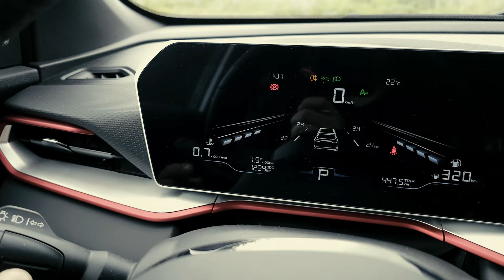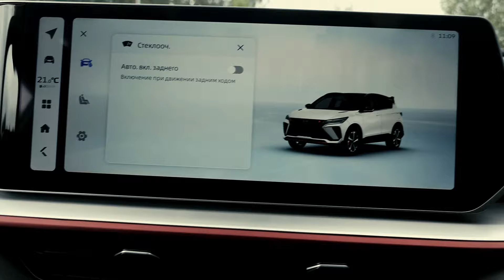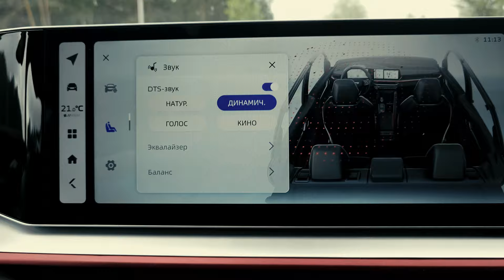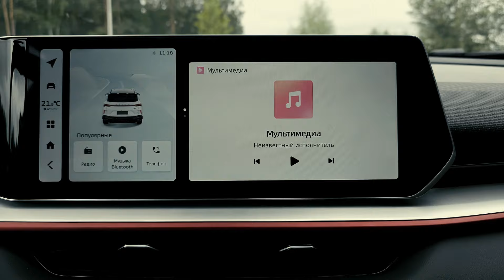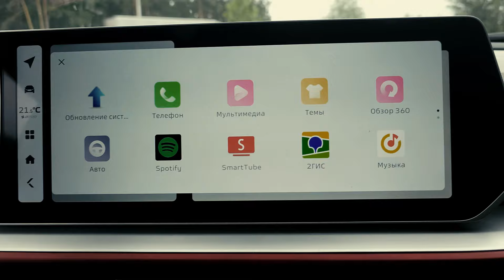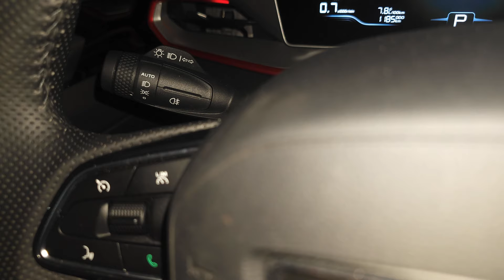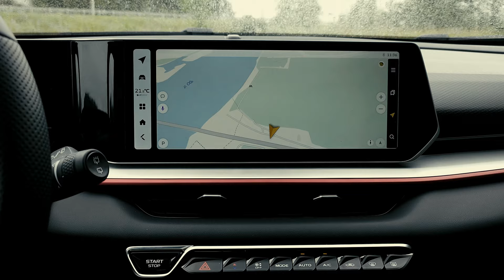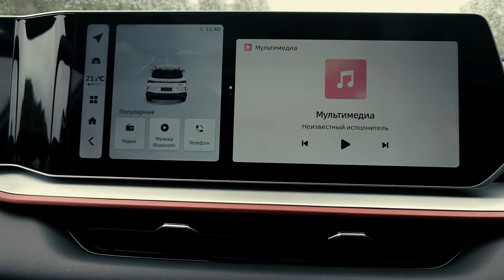Китайская максималка Geely Coolray?! Отличия от российских версий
Geely Coolray Champion Edition для китайского рынка, часто называют "максималкой" этого автомобиля, которую можно привезти из Китая за гораздо меньшие деньги, чем цены на флагманские комплектации, которые продаются в российских автосалонах. Однако часто бывает так, что ни будущий владелец, ни возчик таких машин не обладают реальной информацией об отличиях этой комплектации от тех версий, которые официально продаются в России.  В этом ролике я взял свой новый автомобиль и подробно рассказал как о внешних, так и о внутренних отличиях этой машины.

YouTube-канал компании "Русский Китаец", которая привезла мне этот автомобиль.

Skype: golckonda.